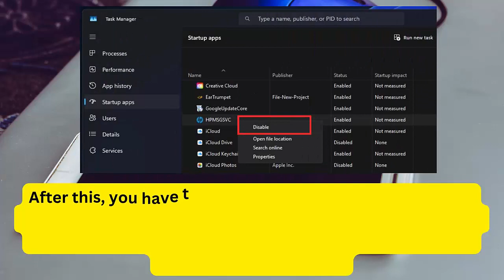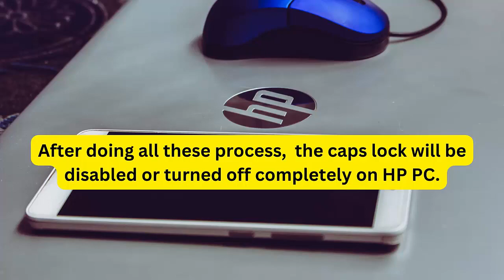How To Disable Caps Lock Notification On HP PC On Windows 11/10 | Turn OFF Caps Lock Notification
In this video tutorial, learn how to disable or turn off Caps lock notifications on Windows 11/10 on HP PC

Social Media-